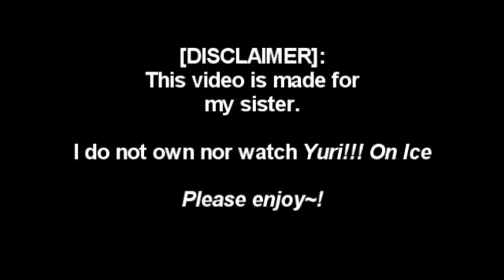Yuri on Ice Meme [Gift to my sister]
I found an old meme in my old videos and made a bunch of fandom shorts of the same meme (but with some alternations) as a pet project to distract my viewers in preparation for bigger projects.

This video was created last May for my sister.

Yuri on Ice by Mitsurō Kubo

Based on the original lucky star paffendorf, a meme around 2007.

Please do not look for my old paffendorf videos, they are not the quality like my videos today OTL